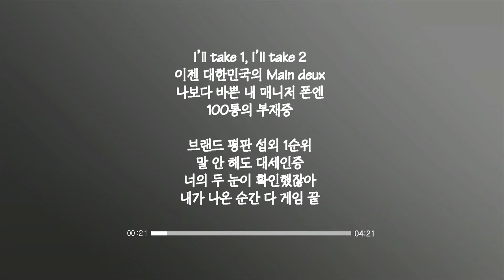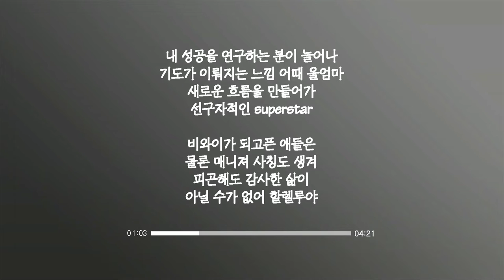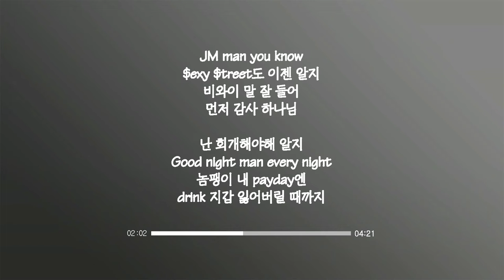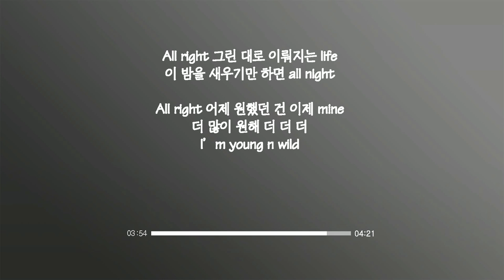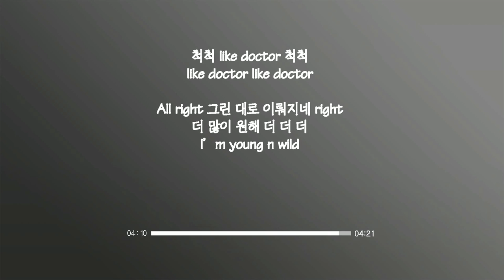20/3-4 rank 1 : 7.COxCOmb(korea)/C Jamm, Bewhy-Puzzle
★ MY CITY IDOL ★
[2020 GLOBAL LEAGUE]
4nd week, march

※ MISSION : Master record

■Song
:C Jamm, Bewhy-Puzzle

'My city idol' is a new project from the non-profit company BCY. Based in Busan and run by Bae Junho. This new project goal is to promote young artists and help them develop their skills. Every week the challengers have to upload a video (song, rap, dance, concept etc) and they will be judged by a group of selected jury members. Each jury member is ranling each challenger from 1 to 10. Challenger with the most points win. If you want to join us as a jury member or challenger please refer to the information below ↓

To become an audience member or challenger?